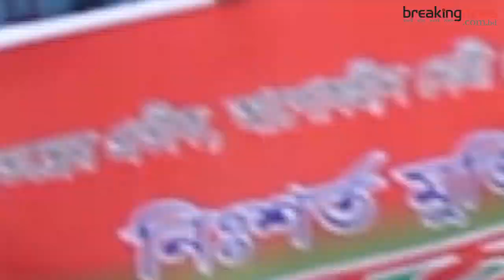বি এন পির মহা সমাবেশ। জনসমুদ্র নয়া পল্টন . BNP Mohasomabesh. Breakingnews.com.bd. BNBD. Exclusive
বিএনপি চেয়ারপারসন ও সাবেক প্রধানমন্ত্রী বেগম খালেদা জিয়ার মুক্তি ও বিদেশে সুচিকিৎসার দাবিতে নয়াপল্টনে বিএনপির কেন্দ্রীয় কার্যালয়ের সামনে জনসমুদ্রে পরিণত হয়েছে।

বুধবার (৩০ নভেম্বর) দুপুর একটা থেকে সমাবেশ শুরু হওয়ার কথা। কিন্তু সরেজমিনে গিয়ে দেখা যায় বেলা সাড়ে এগারোটা থেকে নেতাকর্মীরা সমাবেশস্থলে জমতে থাকে। এক পর্যায়ে তা জনসমুদ্রে পরিণত হয়। কেন্দ্রীয় কার্যালয় ছাড়াও আশপাশের গলিতে নেতাকর্মীদের আনাগোনা দেখা গেছে।

বিএনপি চেয়ারপারসন খালেদা জিয়া দীর্ঘদিন ধরেই বেশ অসুস্থ। তার ব্যক্তিগত চিকিৎসকরা জানিয়েছেন, খালেদা জিয়ার লিভার সিরোসিসের কারণে ব্লিডিং হচ্ছে। এ কারণে তার চিকিৎসায় গঠিত দলের মেডিকেল বোর্ডের চিকিৎসকরা তাকে যুক্তরাজ্য, যুক্তরাষ্ট্র বা জার্মানির বিশেষায়িত হাসপাতালে চিকিৎসার সুপারিশ করেছেন।

চিকিৎসকরা বলেন, ‘নেত্রীর যকৃত বা লিভারে রক্তক্ষরণ হচ্ছে। একবার এই রক্তক্ষরণ সামাল দেওয়া গেছে। এখন তার যে অবস্থা, সেটি দ্বিতীয়বার সামাল দেওয়া কঠিন হবে।’